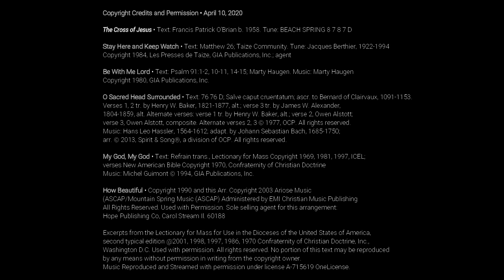Good Friday at Tenebrae: The Office of Darkness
Tenebrae is Latin for darkness or shadows. This service recreates the emotional aspects of the Passion. Following the recitation of each Gospel passage a candle is extinguished. A reflection is given and the Lord’s Prayer is recited. It ends in darkness and with a loud noise that signifies the closing of the tomb and the tumult in heaven. The service ends with a concluding prayer and silence.

Recorded April 2 and 7, 2020.